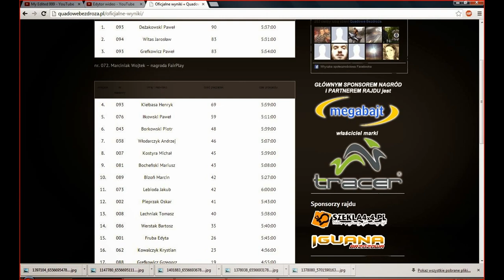quadowe bezdroża 2013 moje wspomnienia HD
MOTO BOBRY QUADOWE BEZDROZA OFICIAL VIDEO
ustawienia klikamy na jakosc HD